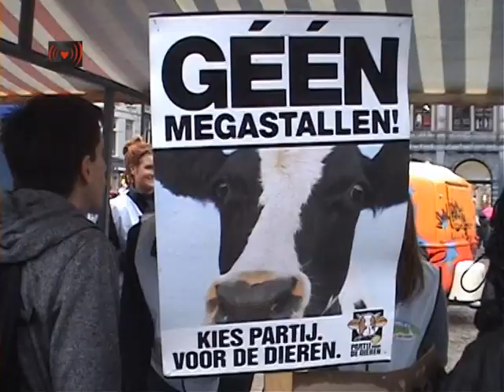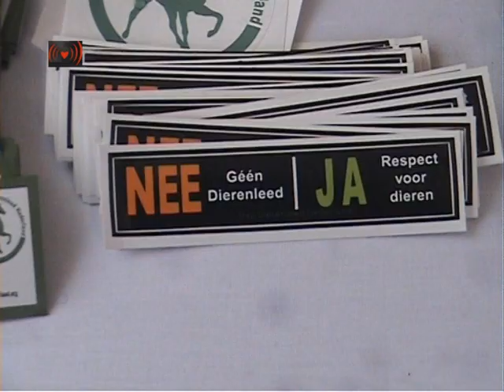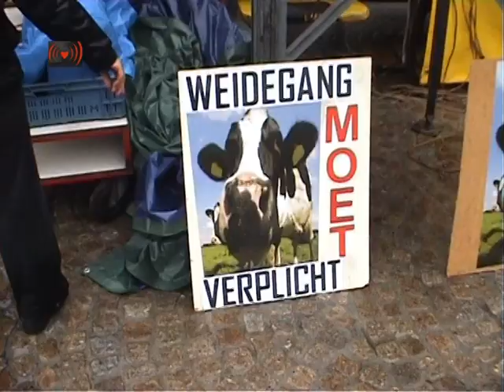Demo tegen de intensieve veehouderij.We zijn het mega zat 2014.Part1:Boards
Waarom organiseren wij deze manifestatie?
Eind januari 2012 hoorden wij (Estera Waas en Christel de Haas) over een grote demonstratie tegen de intensieve veehouderij in Duitsland: " Wir Haben Es Satt". Er ontstond vrijwel gelijk het idee om dit in Nederland ook te gaan organiseren. We zaten in een tijd waarin het woord Megastal om de haverklap genoemd werd en we geconfronteerd werden met het dierenleed en ziekte-uitbraken. Het was tijd om in Nederland ook te laten horen dat we het zat waren.

Op 17 maart 2012 stonden we met maar liefst 1000 mensen op de Dam. De sfeer was goed, de protestmars was indrukwekkend en er werden goede dingen gezegd.
We werden bij het organiseren gesteund door vele organisaties en door een aantal politieke partijen.

In 2013 werd er gesproken over de bouw van gigastallen, er werd er subsidie gegeven aan zulke stallen in het buitenland en er waren om de paar maanden stalbranden!  Dus ook in 2013 zijn we met ongeveer hetzelfde aantal mensen naar de Dam gegaan.

We doen aan ontwikkelingshulp in de Derde Wereld maar geven hun graan aan ons vee. Ook het ontginnen van bos in Zuid-Amerika voor het verbouwen van genetisch gemodificeerde soja is nog niet gestopt, en ook dit eet ons vee.
De dieren in de industrie zien vaak geen daglicht tot ze op transport gaan naar de slacht. Soms zijn ze uren onderweg, op elkaar gepropt in de kou en in de hitte... het maakt allemaal niet uit? Dit is toch schrijnend wanneer je bedenkt dat een groot deel van onze dierlijke producten in de afvalbak belandt vanwege de beperkte houdbaarheid.

Het hoeft niet zo te gaan, HET KAN ANDERS.

Dat was onze boodschap voor de tweede "We zijn het MEGAzat". Alleen een goed en eerlijk geïnformeerde consument kan de juiste keuzes maken en om dit te bereiken hebben we iedereen nodig!

In 2014 zullen we er weer staan. Want veel is er nog niet veranderd. Op 10 mei om precies te zijn. Verdere gegevens volgen nog.
Music to clip Jeremy Ran